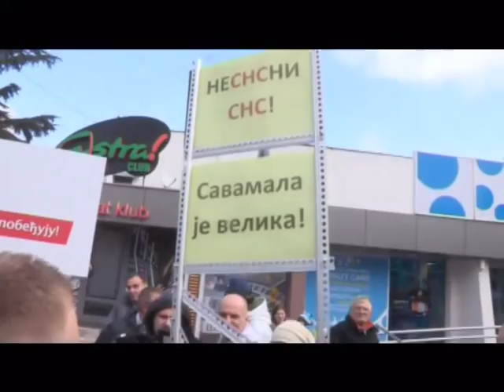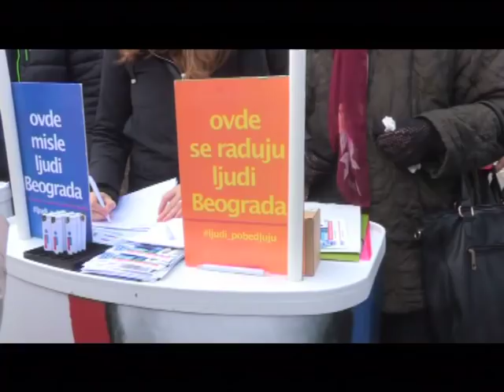EMISIJA SRBIJA REALNO 20.02.2018. NIKOLA JOVANOVIĆ I TATJANA PAŠIĆ